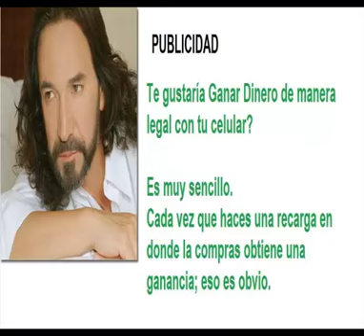acepto mi derrota